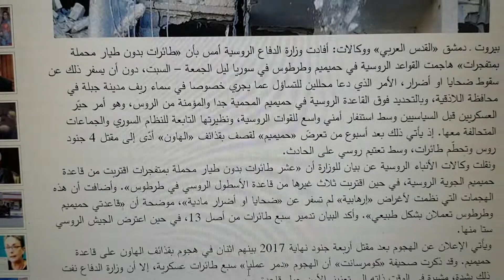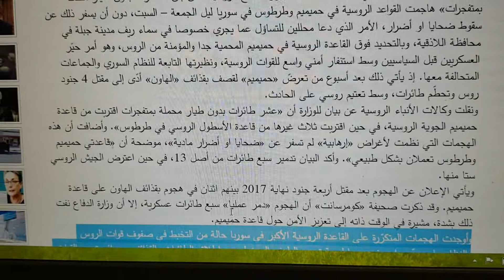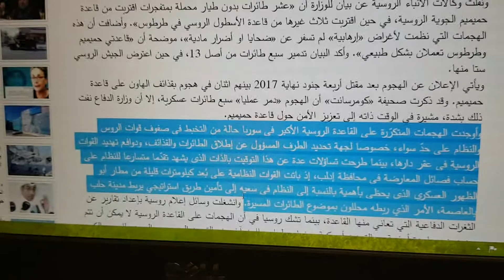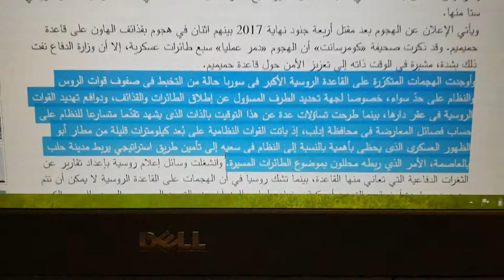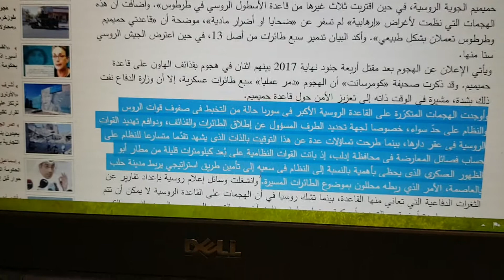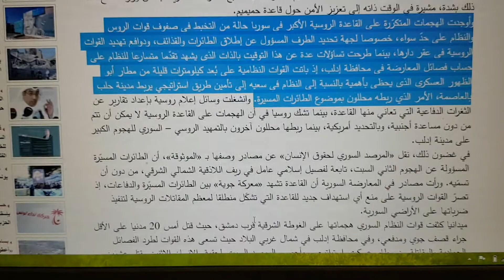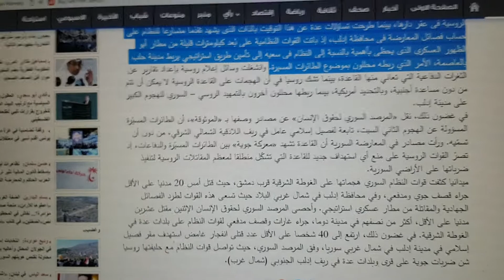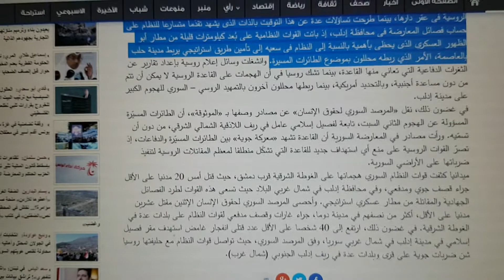احلى اخبار عن تحليق ٣ الى ١٣ طائرات بدون طيار فوق قاعدة طرطوس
التخبط في قوات الروس وعصابات الاسد على حد سواء، خصوصا لجهة تحديد الطرف المسؤول عن اطلاق الطائرات والقذائف ، و دوافع تهديد القوات الروسية في عقر دارها. الروبوتات الصغيرة انتصرت على احد اقوى جيوش العالم وتجاربه في سوريا. واصلح كل شيء في الجيش الروسي مكشوف ولا تحميه الرادارات ولا الصواريخ. ونشكر القدس العربي على هذه المقالة.